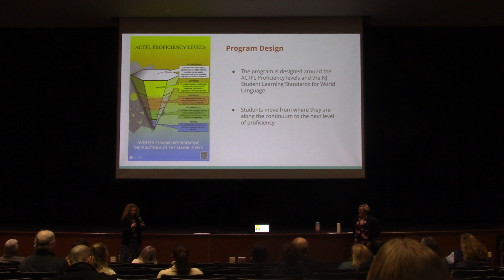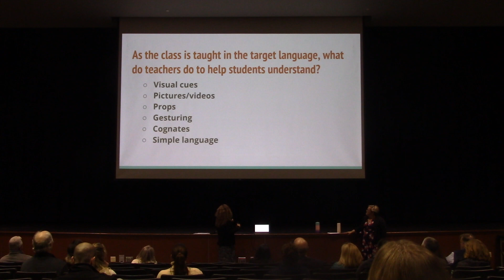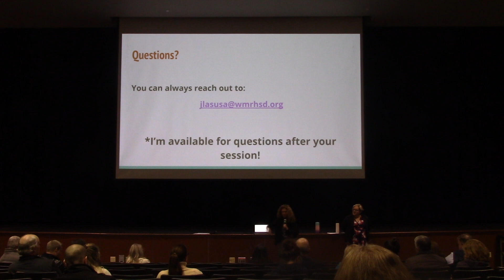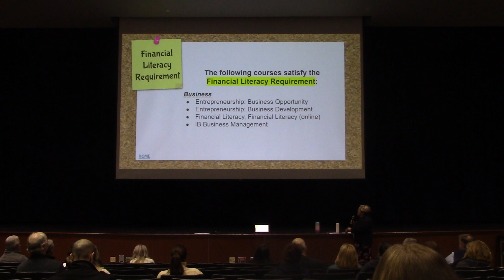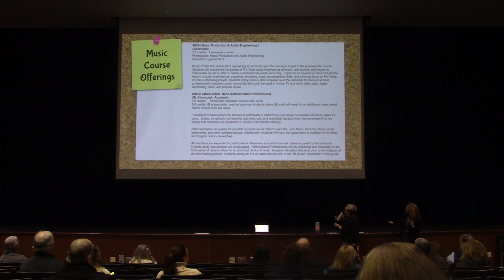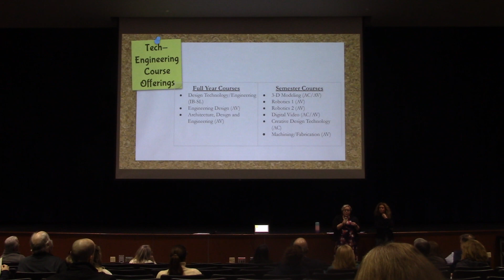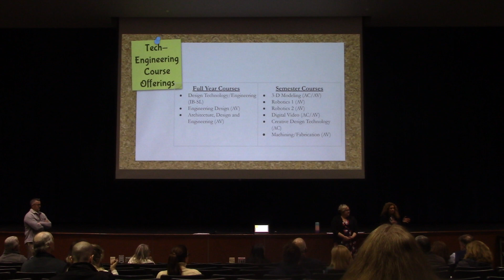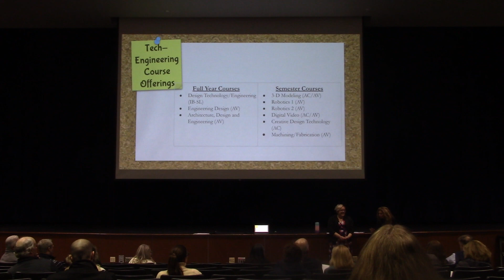Incoming Freshman Parent Night- World Languages & Electives